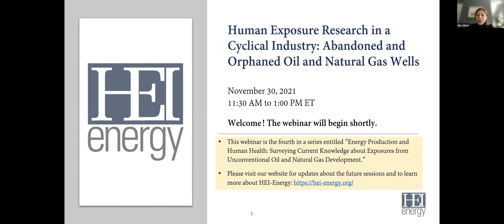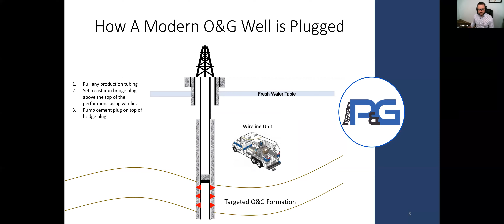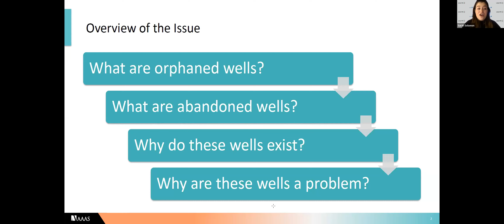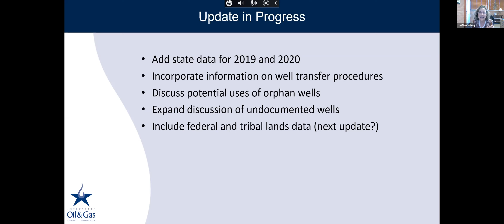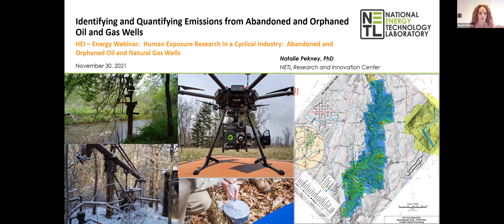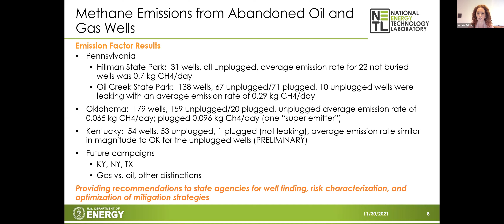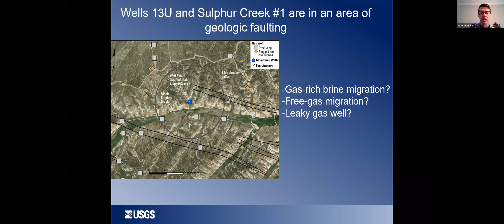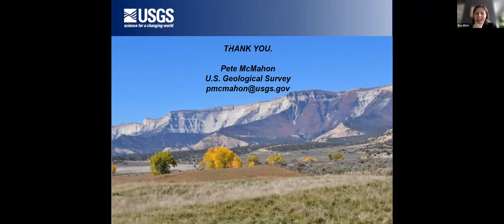Human Exposure Research in a Cyclical Industry: Abandoned & Orphaned Oil & Natural Gas Wells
This webinar, hosted by HEI Energy, reviewed the current understanding of the scale and location of abandoned and orphaned oil and natural gas wells across the United States, possible human exposures associated with releases to air and water from these wells, and the technology involved with properly abandoning oil and natural gas wells to prevent releases. All speakers addressed the question of research needs to better understand and address exposures related to abandoned and orphaned wells.

The primary goal was to inform policymakers, communities, and others making health-based decisions about unconventional oil and gas development (UOGD), as well as academics who must factor this information into their study designs to ensure the utility of their human exposure research.